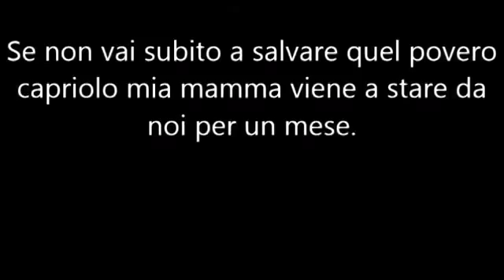Battuta scemotta fatta da noiiii 😂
Game of Nintendo